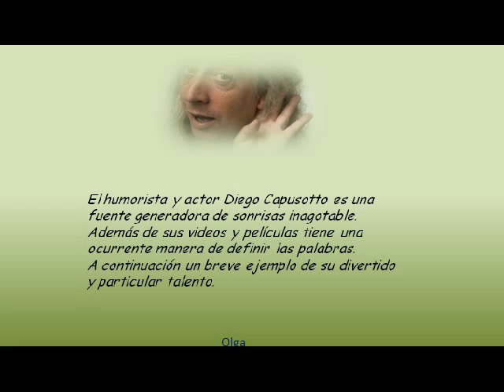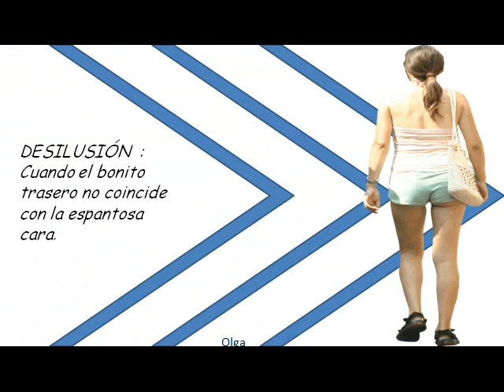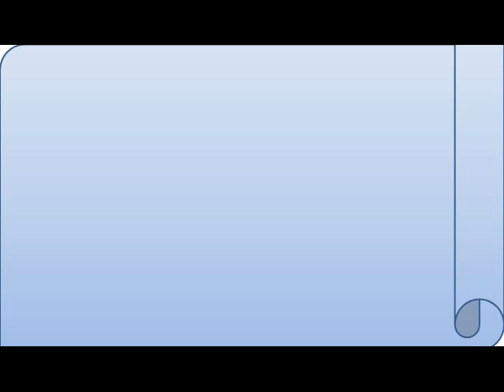Diccionario de Diego Capusotto.wmv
El humorista y actor Diego Capusotto es una fuente generadora de sonrisas inagotable. Además de sus vídeos y películas tiene una ocurrente manera de definir las palabras.A continuación un breve ejemplo de su divertido y particular talento.
Video sin ánimo de lucro solo lo hago como afición, el diseño del pps lo hice yo de ahí que pongo diseño de pps en la fotos, no que las fotos sean mías, las imágenes son de internet lo pone siempre al final del video...